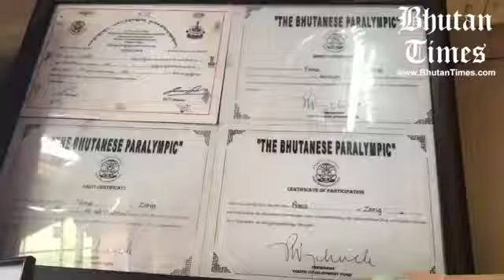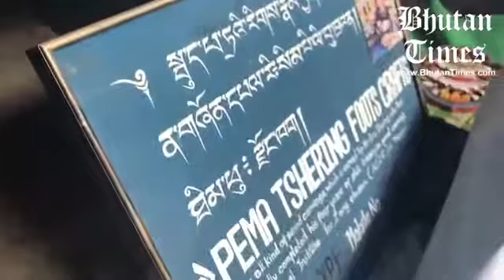Talented physically challenged man